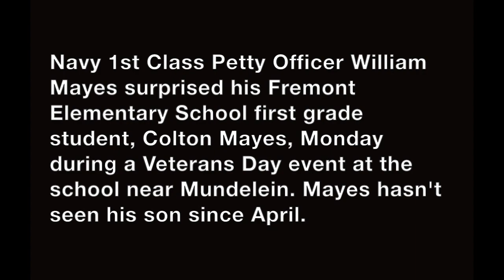Navy Petty Officer surprises his son at Veterans Day event at Fremont Elementary School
Watch Navy 1st Class Petty Officer William Mayes surprise his Fremont Elementary School first grade student, Colton Mayes, Monday during a Veterans Day event at the school near Mundelein.